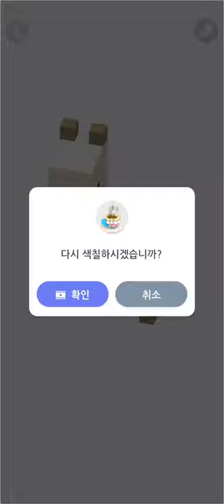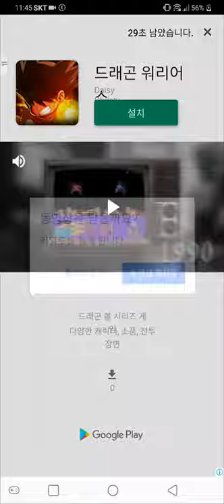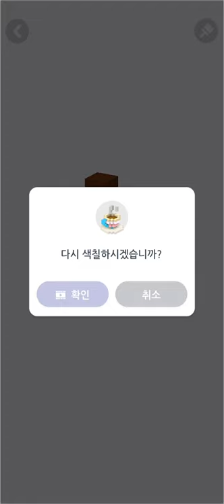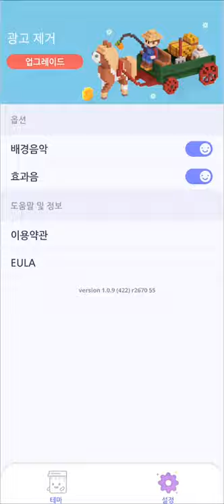[마이 컬러링 : 힐링되는 3D 픽셀 디오라마 색칠하기] Play (No Sound)